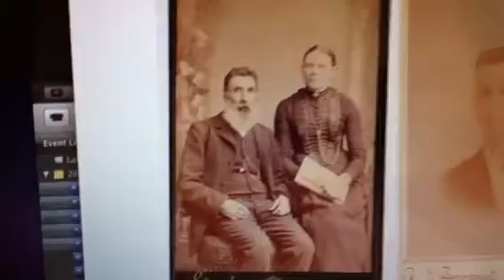Adoption? Orvil's great strawstack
Purdue